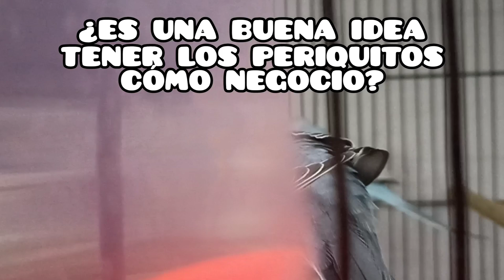¿SON UN BUEN NEGOCIO LOS PERIQUITOS AUSTRALIANOS? | ES REENTABLE TENER PERIQUITOS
Nuestros videos estan creados con el fin de entretener, enseñar y transmitir todo sobre los periquitos australianos, espero les guste y pueda ayudarlos en sus dudas